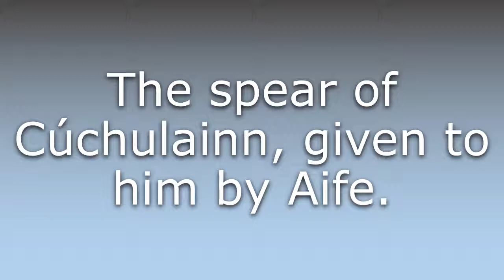What does Gae Bulg mean?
What does Gae Bulg mean in English? Learn the meaning of the word Gae Bulg! How to Pronounce Gae Bulg. Expand your vocabulary, learn words.